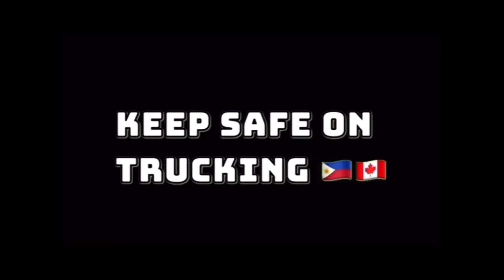Detroit Michigan walang Snow dry na dry ang kapaligiran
EPISODE #205 lakaytrucker canada Latest Vlog

Lakay Pinoy Trucker
Lakay Trucker Canada